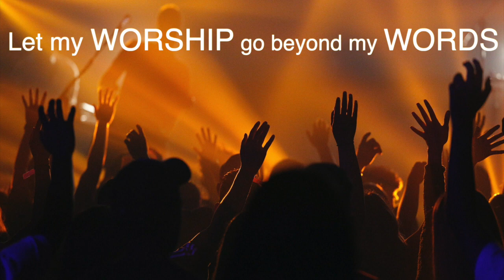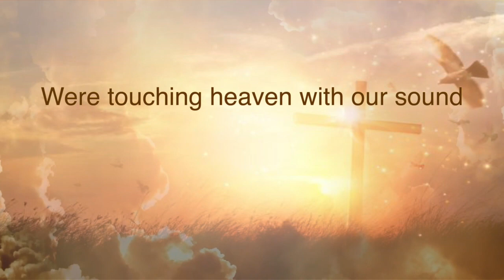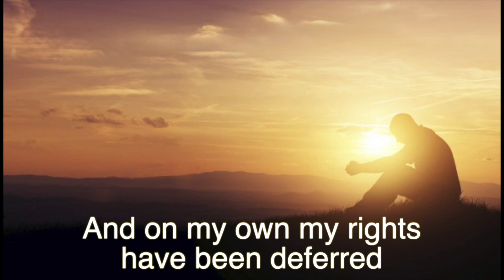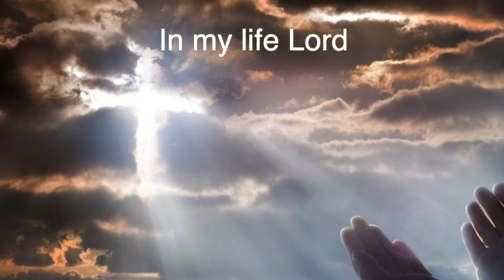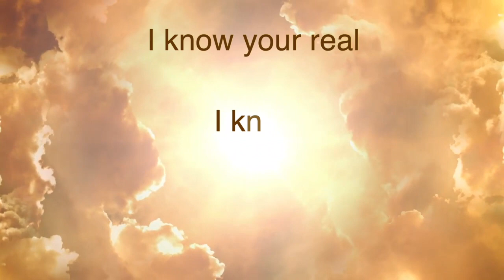Reign - Patrick Dopson Lyrics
Listen ad-free with YouTube Premium
Song Reign
Artist Patrick Dopson
Album Open The Heavens
Syntax Creative (on behalf of CLG Distribution); ASCAP, TuneCore Publishing